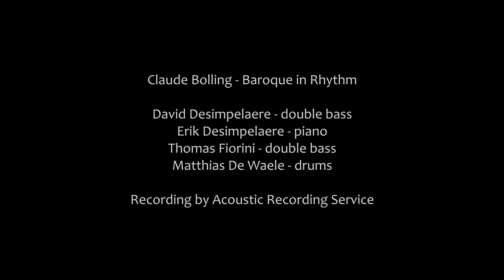Baroque In Rhythm | Claude Bolling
Baroque In Rhythm composed by Claude Bolling

Recorded at the 'Miry Zaal' -  Royal Conservatory of Ghent, Belgium
August 2020